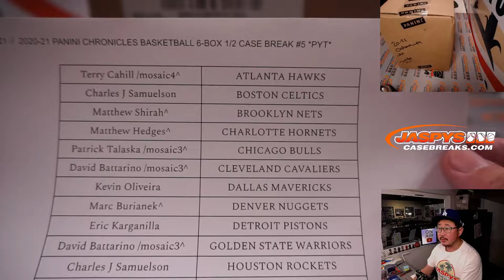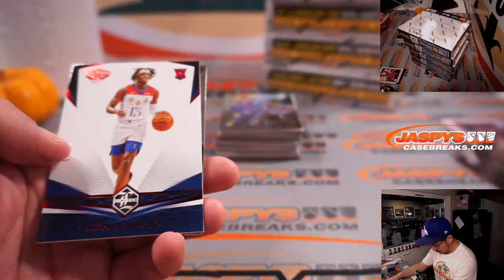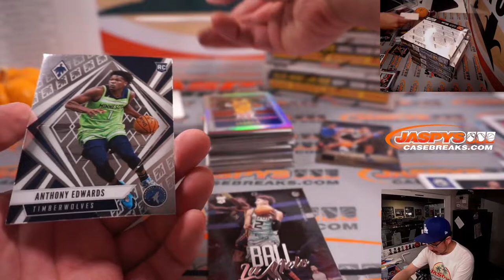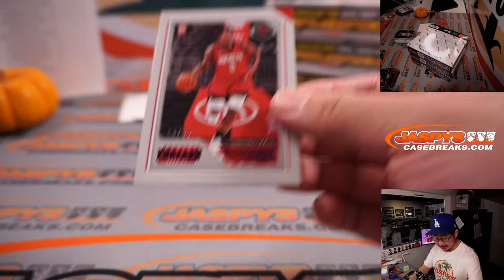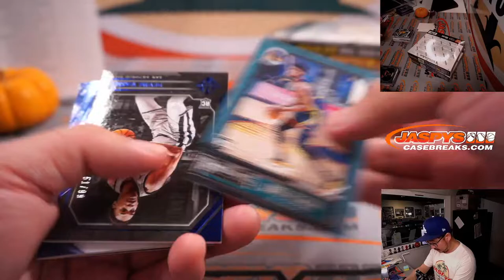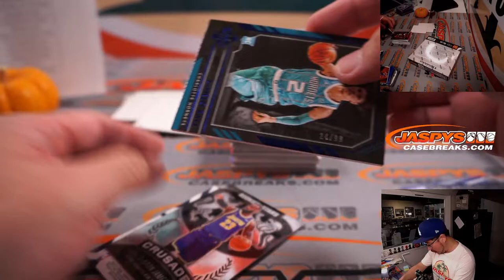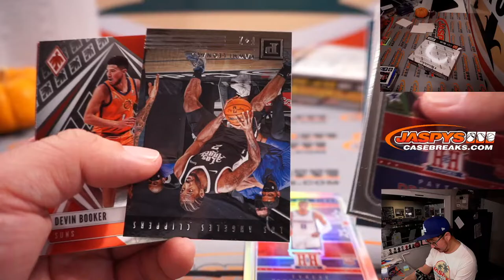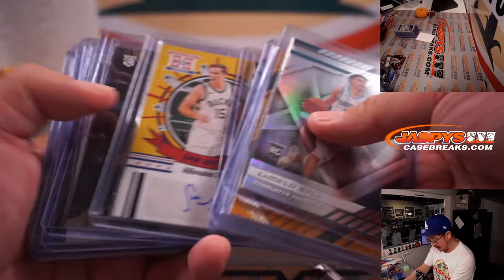W, 12.01.21 // 2020-21 PANINI CHRONICLES BASKETBALL 6-BOX 1/2 CASE BREAK #5 *PYT*